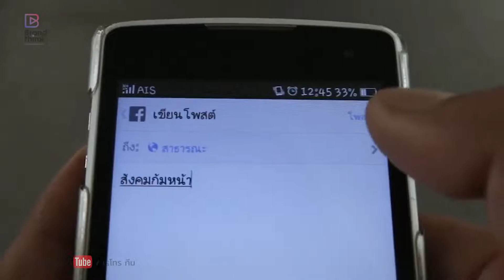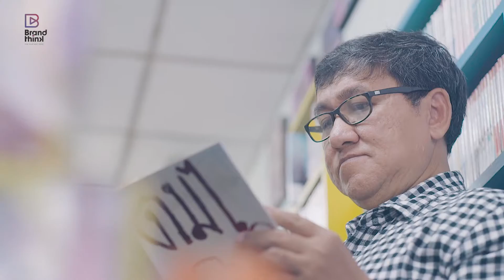บ้านการ์ตูน ตัวจริงของคนรักหนังสือ | BrandTalk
เมื่อเทคโนโลยีเข้ามาทำให้เกิด 'สังคมก้มหน้า'
สื่อโซเชียลต่างๆ กลายมาเป็นปัจจัยหลักของชีวิตมนุษย์อย่างเราๆ
จนทำให้ร้านเช่าดีวีดี หรือร้านหนังสือ เริ่มถูกกระแสสังคมก้มหน้า
ทำให้ร้านเกิดผลกระทบ คนเริ่มอ่านหนังสือน้อยลง เริ่มเช่าหนังน้อย
เพราะไปหาเอาในอินเทอร์เน็ตได้
แต่คุณไชยพิพัฒน์ มนประดิษณ์ เจ้าของกิจการ 'บ้านการ์ตูน'
กลับเชื่อว่ายังไงซะ หนังสือก็ยังเป็นสื่อที่มีความสำคัญอยู่เสมอ
แบบนี้บ้านการ์ตูน จะมีวิธีรับมือยังไงกับสถานการณ์สังคมยุคนี้
ลองมาฟังแนวคิดดีๆ จากผู้ชายคนนี้ดูครับ...
อัพเดตและติดตามเรื่องราวได้ใน